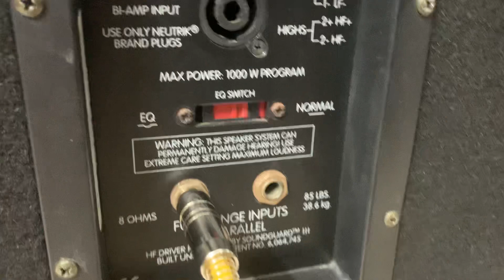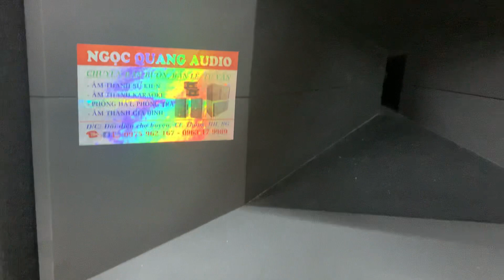LOA PYVAY BÁT 40 trả đơn và NGỌC QUANG TRỞ LẠI HOẠT ĐỘNG;0963179989